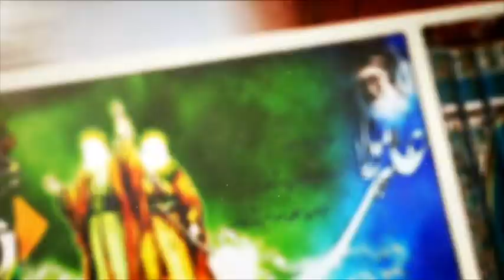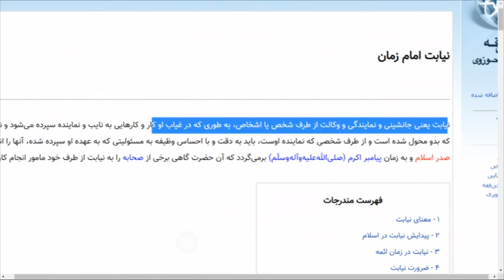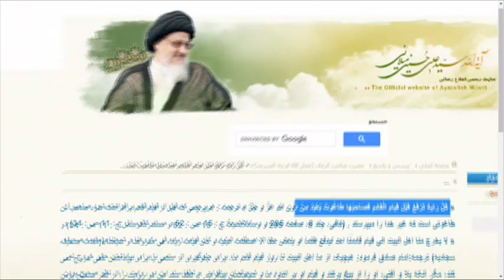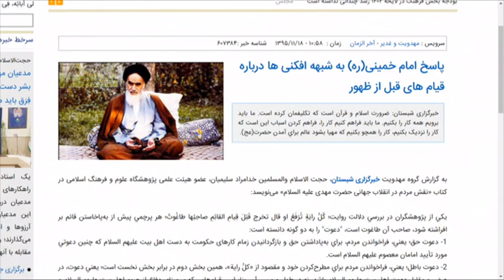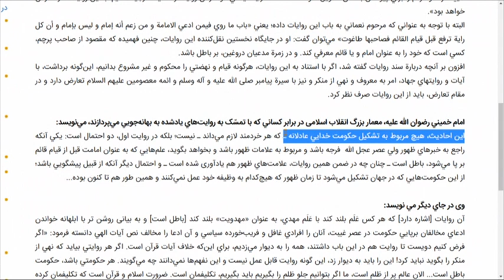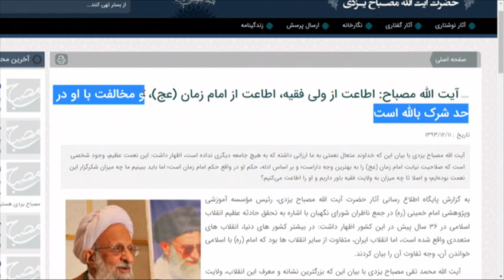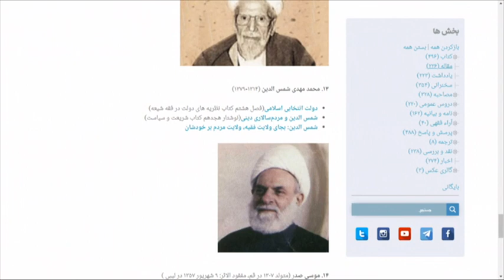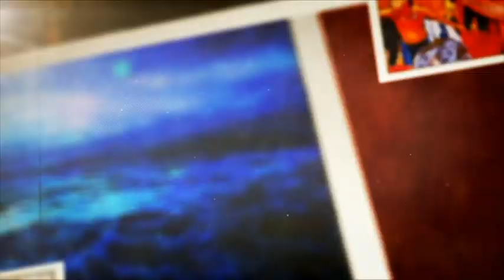دلایل طاغوت بودن، حکومت ولایت فقیه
موحد - استاد سید منصور حسین - تار عنکبوت - شبکه جهانی نور - یکشنبه، ۹ بهمن ۱۴۰۱

فرکانس: 12073 عمودی ( V )

شماره واتساپ شبکه جهانی نور